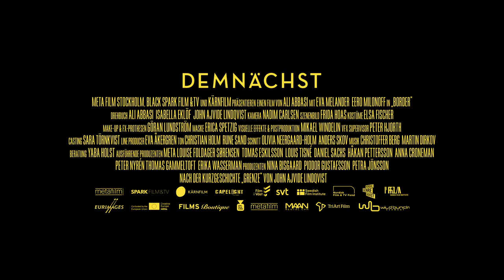Border Trailer 1 (deutsch/german)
Schon auf den ersten Blick ist die schwedische Grenzbeamtin Tina (Eva Melander) eine einprägsame Erscheinung. Ihr Äußeres zieht die Blicke ihrer Mitmenschen unweigerlich auf sich. Das Gesicht wirkt, als sei es geschwollen. Der Mund steht immer etwas offen und gibt die kleinen, dicht aneinander gedrängten Zähne zu erkennen. Ihr eindringlicher Blick und der stämmige Körperbau haben durchaus etwas Einschüchterndes.
Sie verfügt jedoch über eine Gabe, für die sie bei ihren Kollegen anerkannt ist. Sie wittert Gefühle wie Angst, Scham und Wut anderer Menschen. Genau das verleiht ihr die idealen Eigenschaften für die Arbeit beim Grenzschutz. Dennoch fühlt sich Tina fremd, wenn sie unter anderen Menschen ist. Sie lebt zurückgezogen als Außenseiterin in den Wäldern, wo sie eines Tages Vore (Eero Milonoff) begegnet. Ihn kennzeichnet ein ganz ähnliches Aussehen und die beiden kommen einander näher. Zu ihrer Verwunderung gelingt es ihr nicht, ihren Geruchssinn bei ihm einzusetzen. Und trotzdem drängt sich der Verdacht auf, dass Vore etwas zu verbergen hat. Schon bald weiht er sie in das Geheimnis ihrer gemeinsamen, mystischen Herkunft ein. Für Tina sind die Erkenntnisse nicht nur mit neuen Freiheiten verbunden – sie bergen auch Herausforderungen.